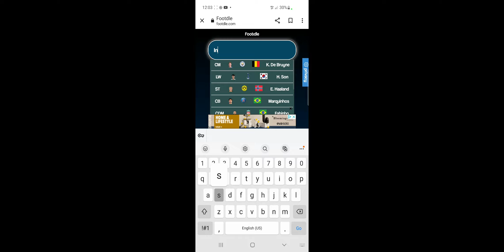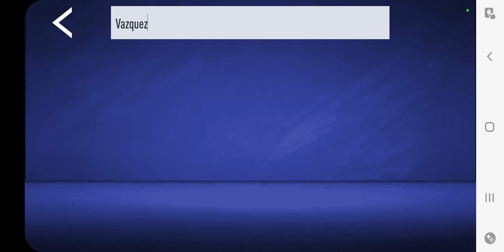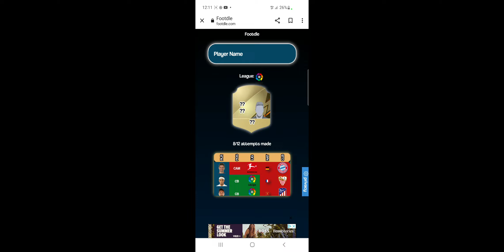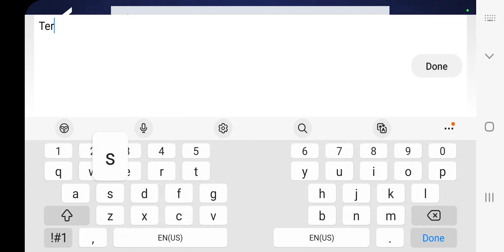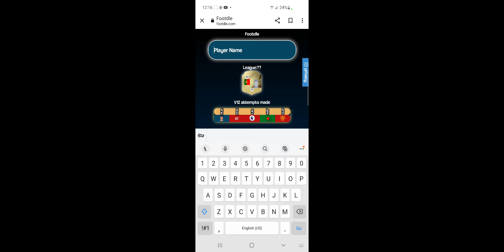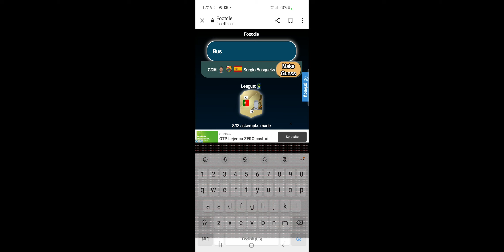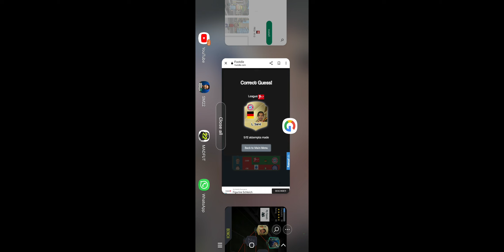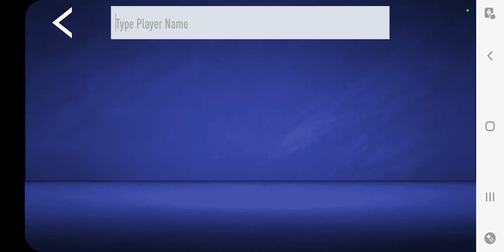Guess the player (Nicotom 22 edition)